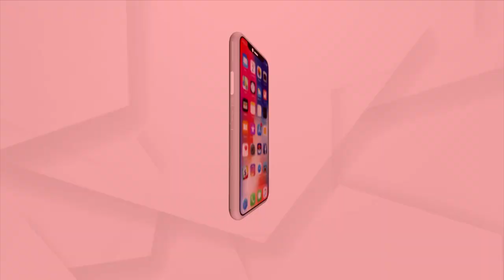CTTC Conducts Plantation Program For G20 Summit In Bhubaneswar